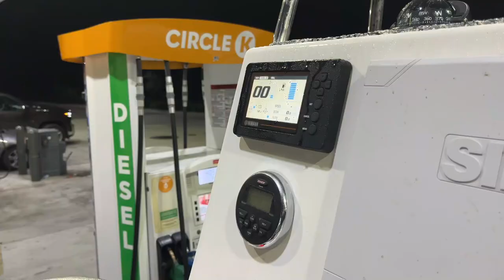Tampa Bay snapper fishing we've gone hog wild!!!